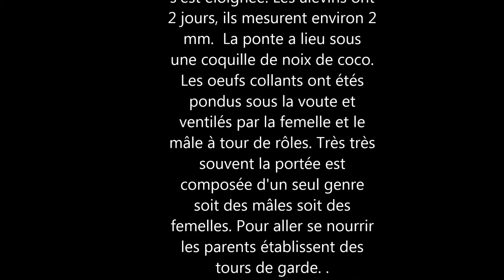Pelmatochromis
La femelle veille sur sa progéniture.